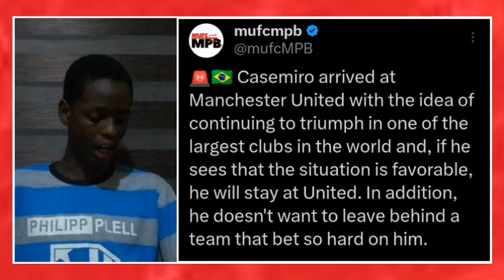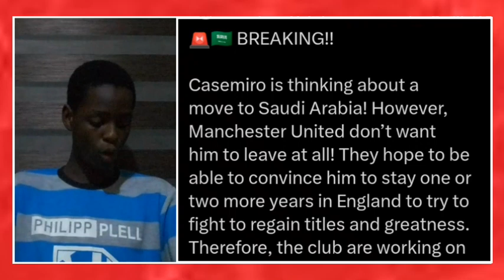Casemiro Future At Man Utd In Doubt: What's Really Going On?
Casemiro came to Manchester United from Real Madrid in 2022 and since then he has been the most important player in the team as he believes they can win silverwares, most especially the Premier League but according to latest reports, the future of Casemiro at Man United is in doubt as United are ready to listen to offers for the Brazilian International in the summer.